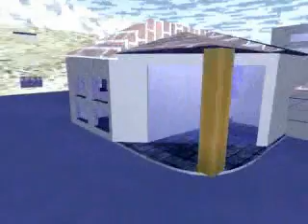Lycée louis couffignal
Video du lycee louis couffignal